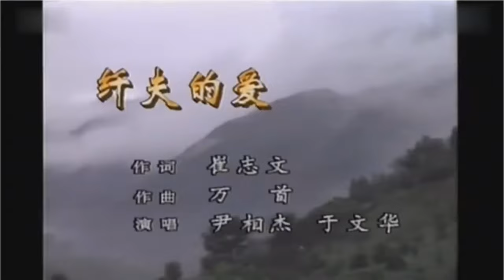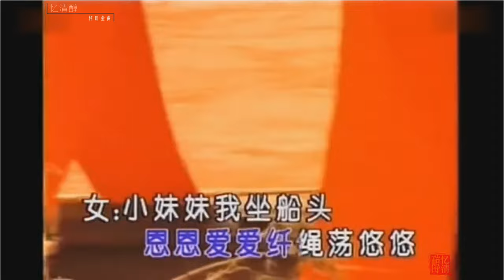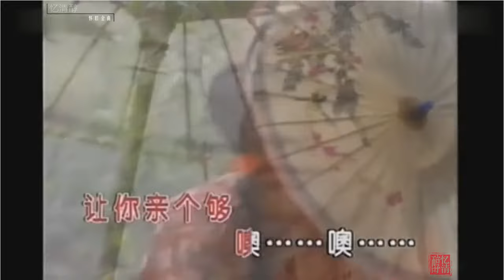1989年 尹相杰、于文华《纤夫的爱》经典MV 【高清】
《纤夫的爱》
原    唱：尹相杰、于文华
填    词：崔志文
谱    曲：万首
男：妹妹你坐船头
哥哥在岸上走
恩恩爱爱纤绳荡悠悠
妹妹你坐船头
哥哥在岸上走
女：小妹妹我坐船头
哥哥你在岸上走
我俩的情我俩的爱
在纤绳上荡悠悠　噢荡悠悠
你一步一叩首啊
没有别的乞求
只盼拉住我妹妹的手哇
跟你并肩走
噢……噢……
男：妹妹你坐船头
哥哥在岸上走
妹妹你坐船头
哥哥在岸上走
哥哥你在岸上走
你汗水洒一路啊
泪水在我心里流
只盼日头它落西山沟哇
让你亲个够
噢……噢……
男：妹妹你坐船头
哥哥在岸上走
妹妹你坐船头
哥哥在岸上走
哥哥你在岸上走
你汗水洒一路啊
泪水在我心里流
让你亲个够
噢……噢……
男：妹妹你坐船头
哥哥在岸上走
妹妹你坐船头
哥哥在岸上走
妹妹你坐船头
哥哥在岸上走
妹妹你坐船头
哥哥在岸上走